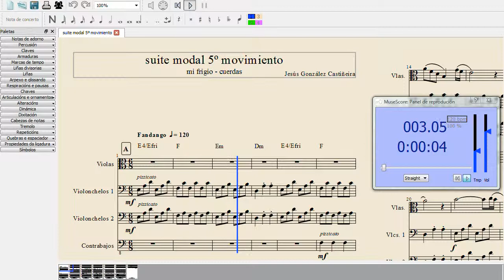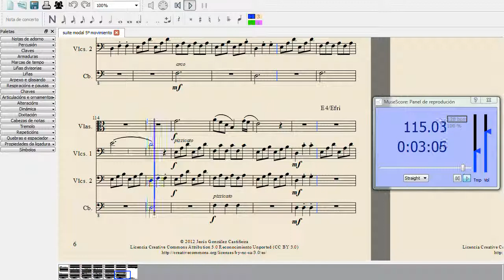suite modal 5º movimiento - conjunto de cuerdas - mi frigio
suite modal 5º movimiento para conjunto de cuerdas en mi frigio

modal suite 5th. movement for string orchestra in E frigian